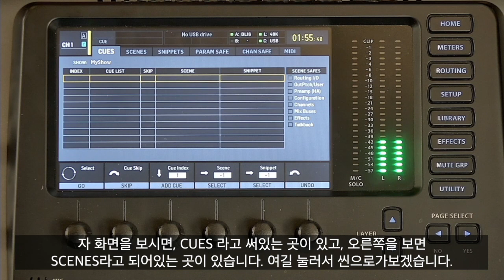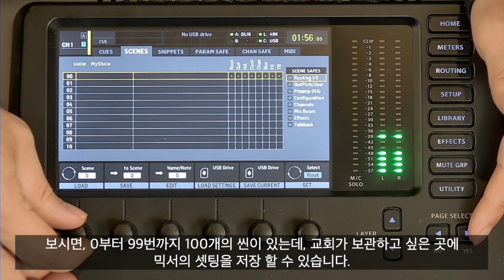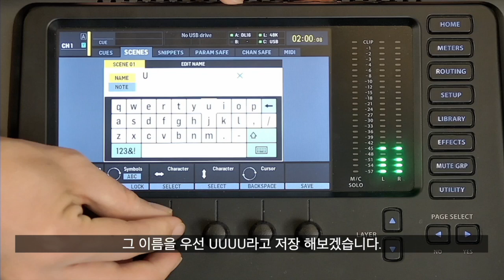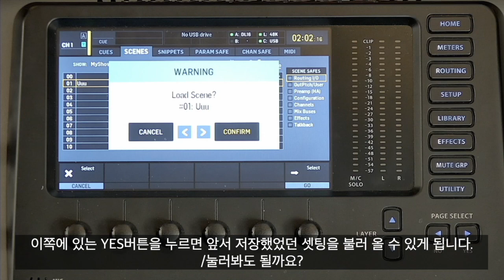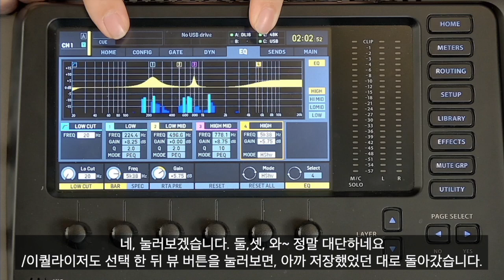[일본선교] 교회 디지털믹서 강좌 PART7 - Scene 메모리 설정방법 シーンメモリーの設定方法／教会向けデジタルミキサー操作ガイド Behinger X32 COMPACT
提供：Living Sound Productions
日本の教会向けに、デジタルミキサーの基本的な使い方のレクチャー動画をシリーズでお届けします。音響超ド素人の黒川が、プロのジェホさんに教えていただきながら少しずつ学ぶ動画です。

①ミキサーに直接マイクを接続する方法
②デジタルスネークを接続する方法
③モニタースピーカーの接続方法
④エフェクターの使い方
⑤EQ音色を調整する方法
⑥USBメモリーでの録音方法
⑦シーンメモリーの設定方法
⑧アサインショートカットの使い方
⑨パーソナルミキサー(P16-M)の使い方
⑩iPadリモートコントロール接続方法
⑪Muteグループを設定する
⑫DCAグループを設定する
⑬トークバックを設定する

ボーナス映像
⑭オーディオインターフェースで音を送る
⑮ビデオミキサーで音を送る
⑯ USBカードアウトに音を送る

日本のワーシップが盛り上がりを見せている昨今、教会も音響設備の導入を検討されているところもあると思います。また、古いアナログミキサーからデジタルミキサーに変えたいと思っているところもあるかもしれません。そのような方々にとっても、このレクチャー動画は、デジタルミキサーに投資すべきかどうかの判断材料になるかなと思います。教会で利用する時を想定した内容も時々話します。是非参考にしてください。そして、もし教会にワーシップを充実させたいという若者がいれば、可能な限り投資してあげていただけましたら感謝です。

▼今回利用しているデジタルミキサー　Behringer X32 COMPACT　定価162,250円

▼Living Soundさんのチャンネル

 / livingworshipsound